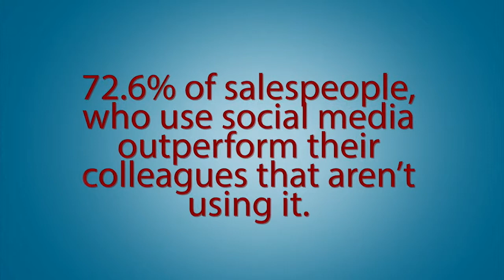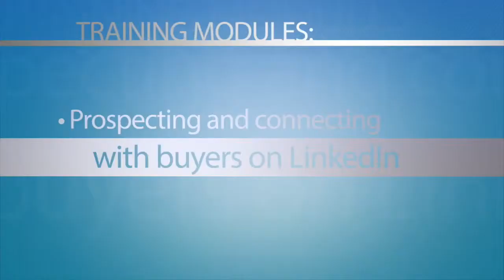Social Selling Training For Sales Teams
Social Selling Training - Is your organization repositioned to take advantage of the shift away from traditional selling to the new social selling methods?

Are you taking advantage of the power of social media tools, such as LinkedIn, to help your sales force meet their objectives month after month, year after year?

Social selling is a relationship-building process and this book shows you how you'll get much better results than cold calling or door knocking.
Imagine having your sales professionals easily reach key decision makers and prospects faster and with a higher degree of success.
One of the best parts about using LinkedIn for prospecting is that almost EVERY decision maker, regardless of their position, manages their own LinkedIn account.
This means your people can easily bypass any gatekeepers and connect directly with the people who are in a position to hear their sales story.
FACT: 72.6% of salespeople, who use social media to sell, outperform their colleagues that aren't using it.

Melonie Dodaro, is the author of the #1 international bestseller The LinkedIn Code. She is also the founder of Top Dog Social Media, an agency that helps businesses, sales teams and professionals use LinkedIn and social selling to boost their visibility, attract new customers and increase their revenue. Dubbed by the media as Canada's #1 LinkedIn expert she is highly sought after internationally as a LinkedIn and social selling speaker and trainer. To learn more about Melonie visit TopDogSocialMedia.com